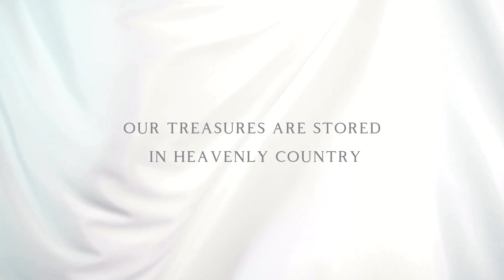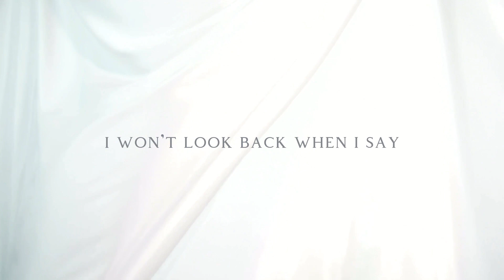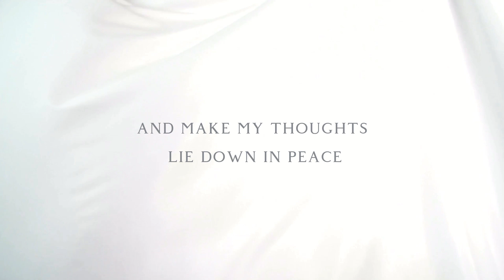Marina Stratton - Hello Heaven (Lyric Video)